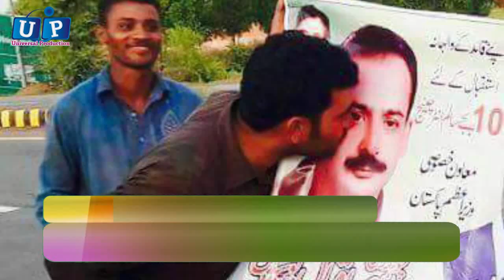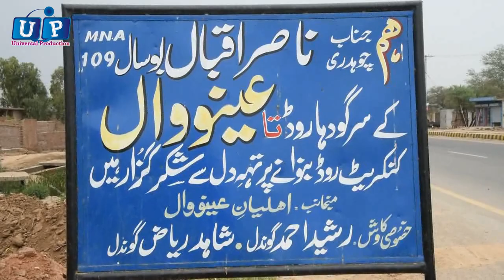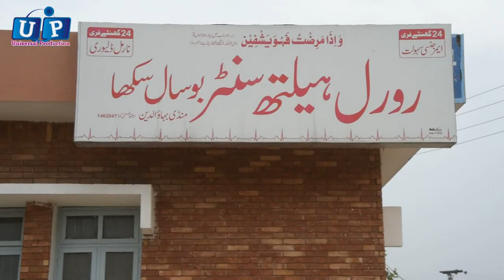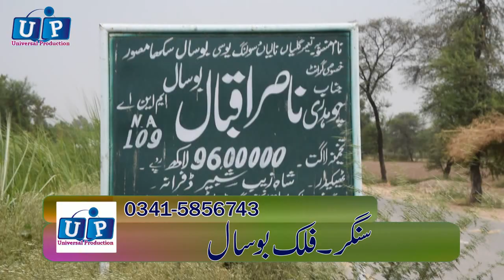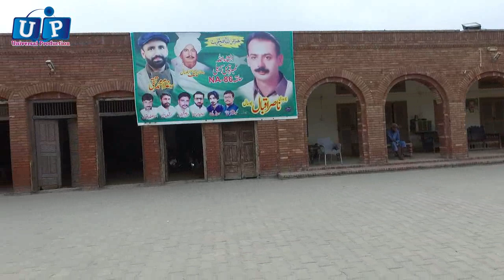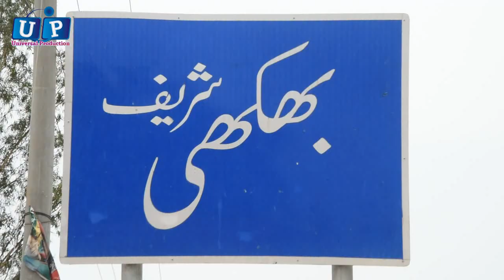Falak Bosal and nasir Bosal